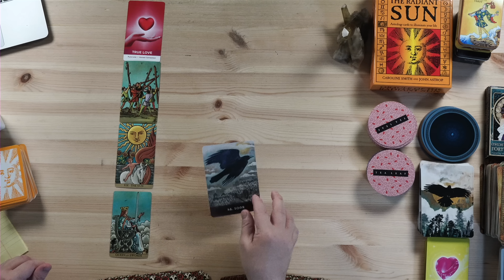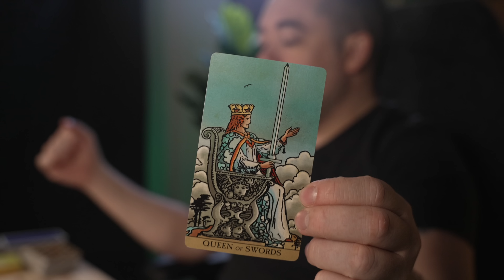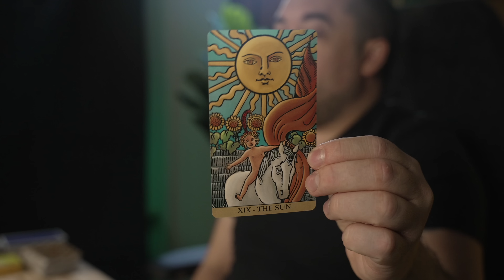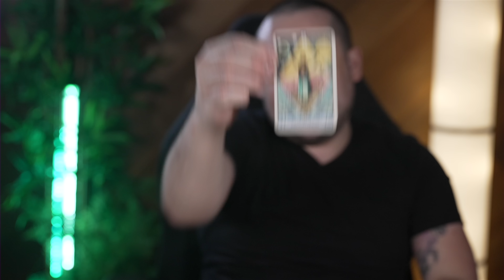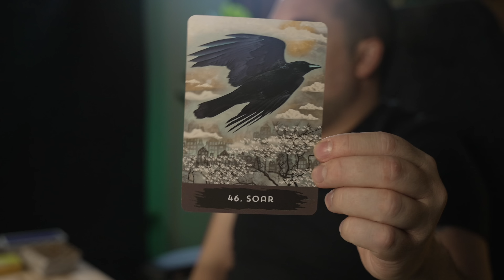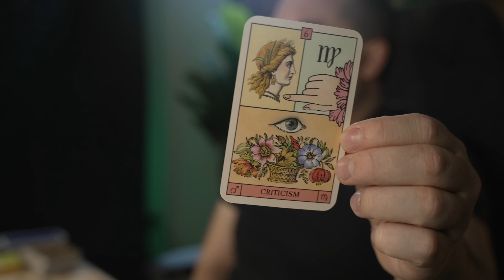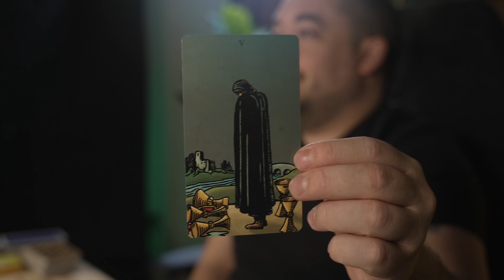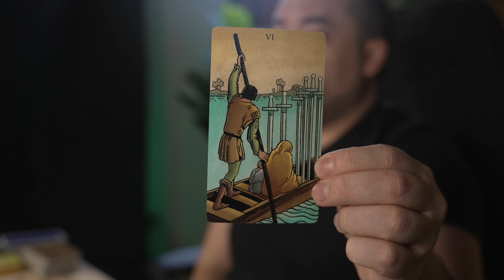Taurus "I Have Never Seen You Like This Taurus!" October - December Love Tarot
0:00 - Intro
0:57 - Taurus General Love Energies
5:04 - Their Current Feelings
10:39 - Who Is Coming Toward You?
15:18 - Unexpected
19:40 - Pick A Card

Monday:  Fire Signs (Aries, Leo, Sagittarius)
Tuesday: Earth Signs (Taurus, Virgo, Capricorn)
Wednesday: Water Signs (Pisces, Cancer, Scorpio)
Thursday: Air Signs (Gemini, Libra, Aquarius)

minnowpond.crypto